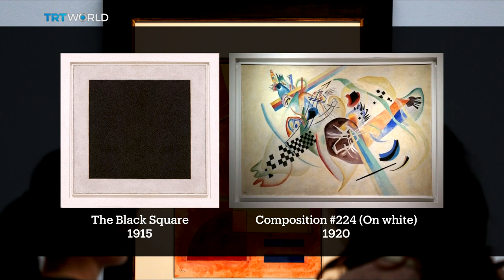Abstract Art: Expression of feelings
Appreciating and understanding art can be difficult especially when it is abstract. For many, it's not so much about understanding what the artist is trying to say or express, but rather their own reactions to it.